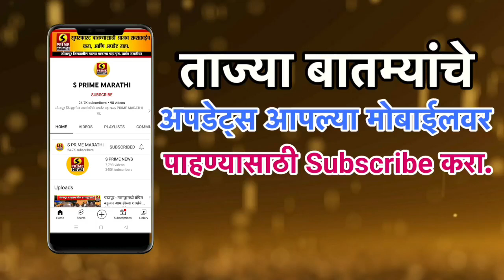वाहतुक कोंडीने पंढरपूरकर त्रस्त; वाहतूक शाखेचे ढिसाळ नियोजन